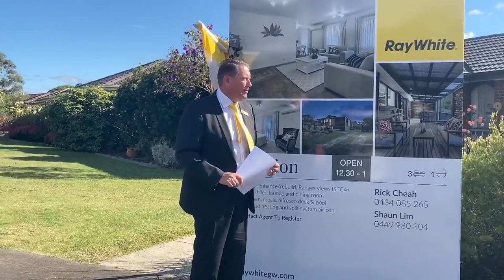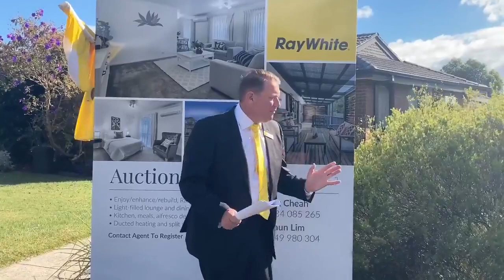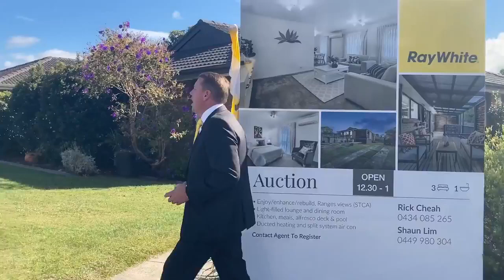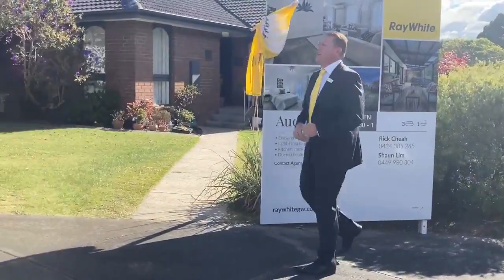Live Auction @ 10 Dirkala Court, Mulgrave, Vic 3170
10 DIRKALA COURT, MULGRAVE

3 Bed | 1 Bath | 0 Car Space(s) | 652 m2
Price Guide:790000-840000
Ray White - Glen Waverley
Listing Agents:
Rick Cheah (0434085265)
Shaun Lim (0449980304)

Brilliant natural light seeps into this delightful family home creating a welcoming environment for first home buyers or families dreaming of a peaceful lifestyle in the Haverbrack Estate, with scope to update or add a second storey to capture Dandenong Ranges views (STCA). Relishing a 652sqm approx. corner position, the home offers comfort for many years to come and is ideal for those wishing to move in and whilst they consider future options. Designed to flow off a central hallway, the home present the appeal of three bedrooms, easily serviced by a family bathroom with dual access toilet and large laundry. The L-shaped lounge and dining room bathes in beautiful sunlight, while the kitchen and meals zone provide easy access out to the alfresco deck and yard with above ground pool perfect for cooling off during those warm summer days. Notably appointed with ducted heating, split system air conditioning, garden shed plus a gated driveway for off-street parking. Situated in a highly sought-after neighbourhood, near Mulgrave Primary, Nazareth College, Waverley Gardens Shopping Centre, buses, reserves plus Monash and EastLink Freeways.